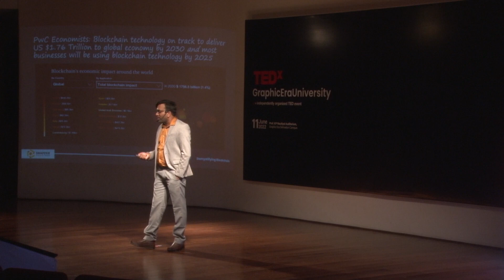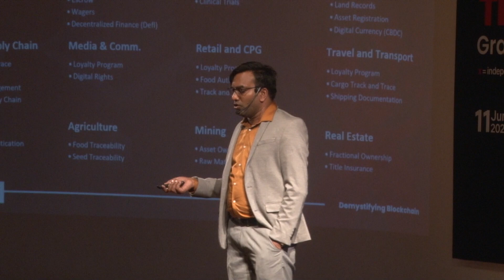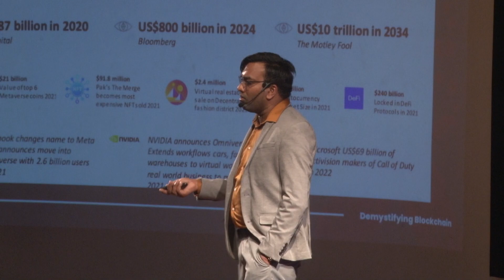Cutting through the noise around Blockchain | Kamlesh Nagware | TEDxGraphicEraUniversity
A man accidentally threw out his hard drive in 2013 with 7,500 bitcoins on it. He is attempting to get permission to excavate the landfill to find the drive. Seems too lowbrow? So, what’s the craze all about? If you don’t know, you should and if you do, chances are you still need some clarification on how it actually works.
Mr. Kamlesh Nagware is a CTO at Snapper Future Tech, a Hyperledger TSC member, co-lead at Hyperledger India and co-chair at IEEE Blockchain. With the talk titled, ‘Cutting through the noise around Blockchain’, Mr. Kamlesh demystified the roaring technologies including Blockchain, NFTs, Metaverse and briefly ran-through ‘the famous three’ versions of WEB. The way, entire world is accepting the innovations coming along with this emerging tech jargon is being commended and criticised, both at the same time. India’s actions and reactions were uprightly analysed with a fruitful talk circling around the world’s view-point. It concludes with a pondering session on pain points such as dealing with risky investments and cryptography in current times. Advocating those who believe in bitcoin also believe in cleverness, the speaker didn’t eschew from appreciating Government’s endowments and the resultant international development.
 Kamlesh has 12+ years of experience in Software Development & IT Consulting in Supply Chain Management, Trade Finance, Commercial Banking, FinTech, and 5+ years of experience in Blockchain & Hyperledger technologies. He actively contributes to blockchain community development by being part of several Hyperledger Working Groups and speaks in different conferences/forums.
Also, worked as Associate Consultant in Capgemini-Financial Services in Big Data & Mainframe technologies in Supply chain solutions in commercial banking and Mphasis an HP Company as Delivery Software engineer & Team Lead. This talk was given at a TEDx event using the TED conference format but independently organized by a local community.